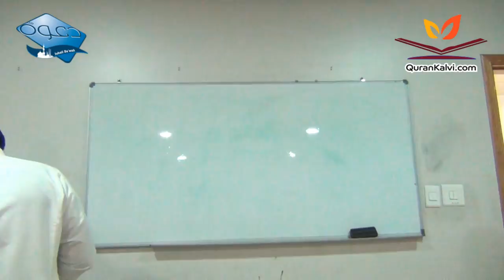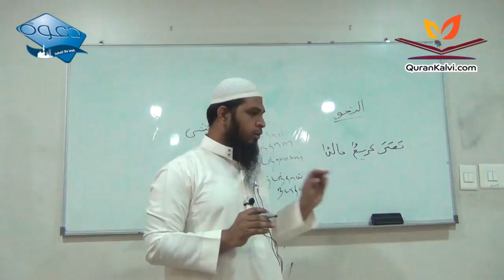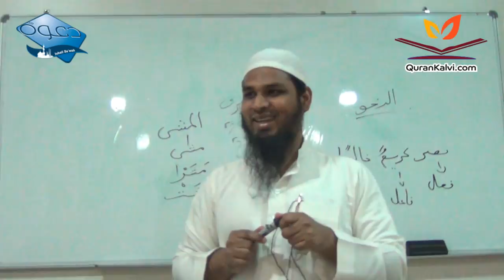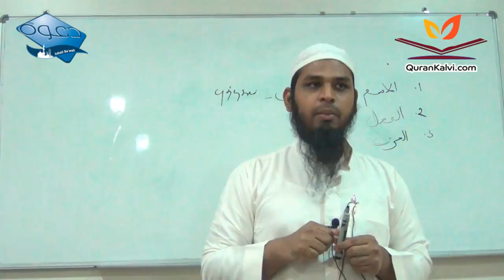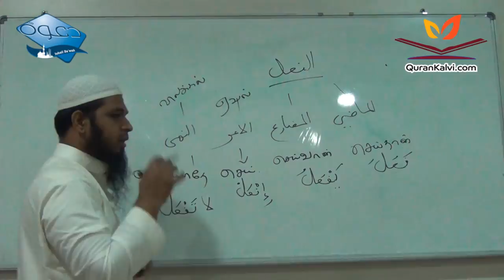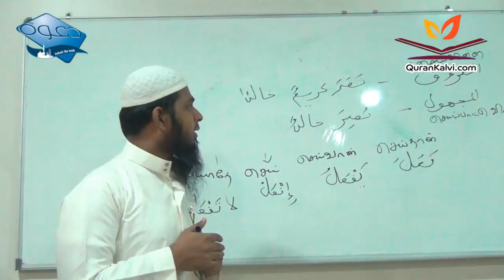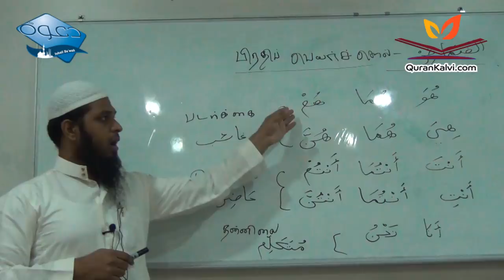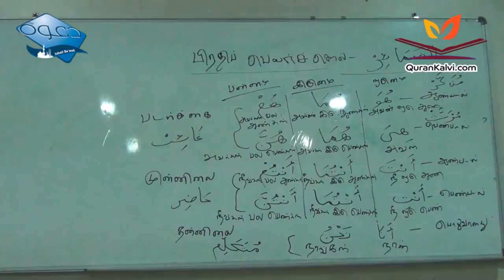அரபி இலக்கண வகுப்பு -2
அரபி இலக்கண வகுப்பு.
 வகுப்பு -2,
வழங்குபவர் : மௌலவி அப்பாஸ் அலி Misc
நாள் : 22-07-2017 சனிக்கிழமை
இடம் : தஃவா நிலைய வகுப்பறை, அல்–ஜுபைல், சவூதி அரேபியா